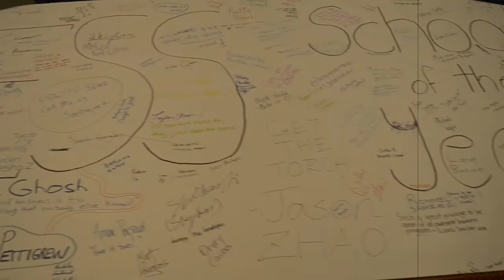Campbell Business Club Video 2014-2015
Check out the video made by the 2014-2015 Business Club about the Celebration Night that occured this year!